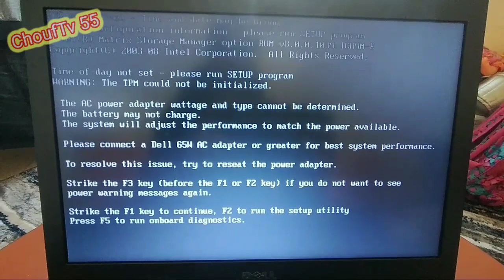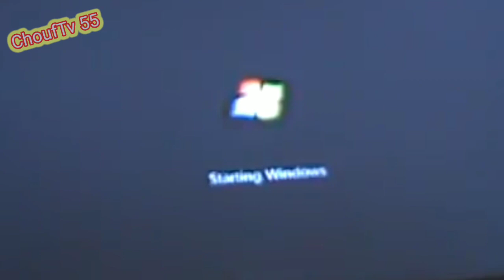How to replace a CMOS battery - كيفية استبدال بطارية CMOS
How to replace a CMOS battery
كيفية استبدال بطارية CMOS